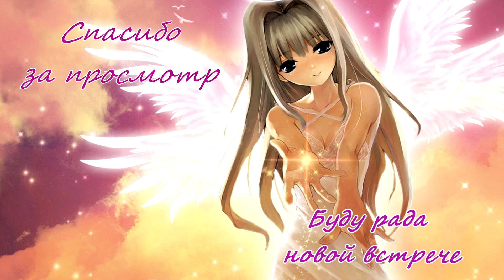Игрок - Игра на выживание / Player - Game of survival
Порой бывает так, что повлиять на ход какого-либо важного государственного процесса невозможно. Это все из-за того, что налоговая служба тоже не в силах вмешаться, а полиция, находящаяся под управлением подкупленных шишек, выдает свои указания, продиктованные неизвестными личностями. В такой момент невозможно отыскать человека, который смог бы остановить разбушевавшийся беспредел. Однако есть герои, способные работать из тени, делать свою работу так, чтобы противозаконные действия более не совершались никогда. Так уж получилось, что главные действующие персонажи этого сериала решили посвятить свою жизнь работе на народ. Безымянные и неизвестные мстители стремятся восстановить справедливость и вернуть финансовый поток обществу, когда чиновники стремятся пусть средства на личные нужды из-за собственной алчности и чувства отсутствия меры.

P.S. Все новости и интересности канала во вкладке СООБЩЕСТВО! Заглядывайте на огонек!